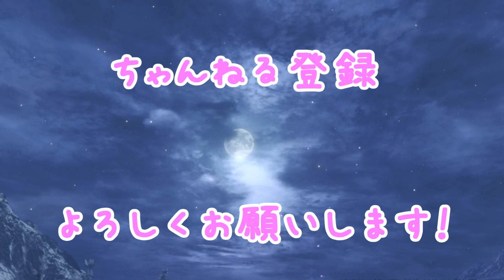【ダビスタ】#54 現役最強牝馬ソダシを超えろ！ペッツァートから始める配合理論【再現アレンジ配合】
■ダビスタ再生リスト

少し前の話ですが、ヴィクトリアマイルを制したソダシはGⅠ 3勝目という事で、名実と共に現役牝馬最強の一角に躍り出ましたね。
獲得賞金でも三冠馬デアリングタクトを超えを果たしています。
今回はそんなソダシの母がモデルとなっているペッツァートを使って、ソダシの再現配合にアレンジを加えた配合理論をご紹介しています。

【BGM】
お月様のダンス -table_1-
フラット気分 -shimtone-